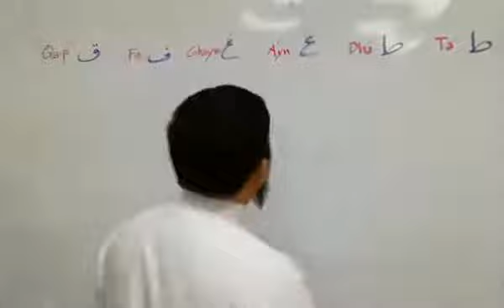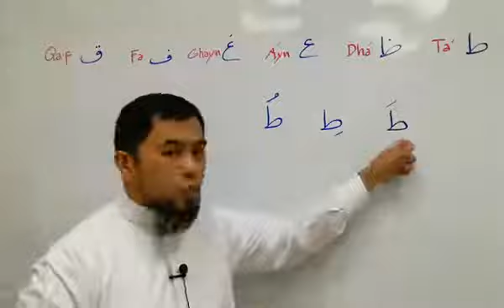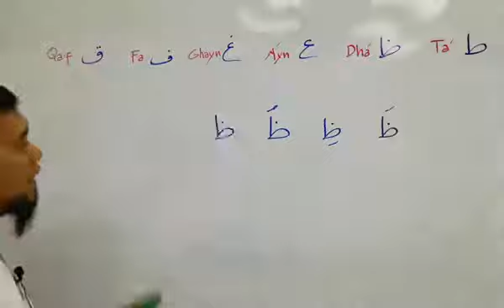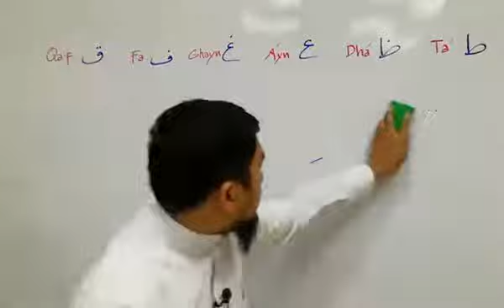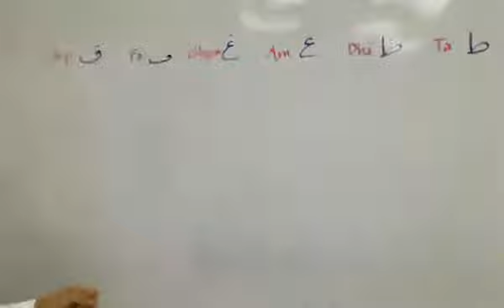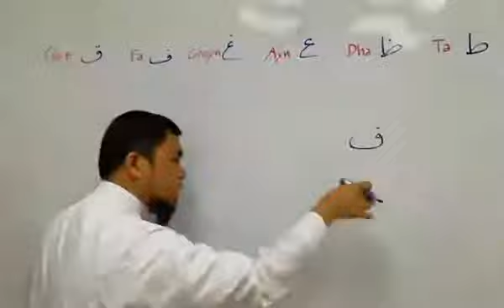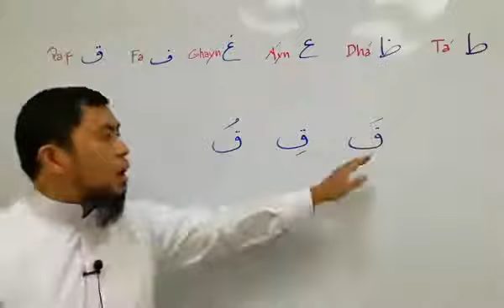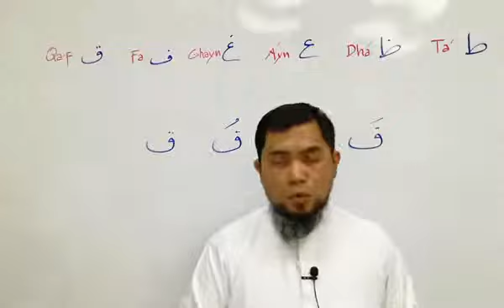level 1 (Aralin 5) Basic Arabic Tagalog [new]